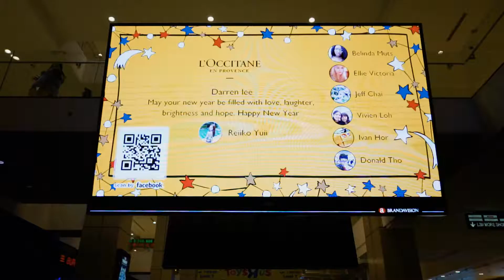Brandavision x L'Occitane - Live New Year Wishes (Connection Led)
This New Year Eve 31st Dec 2018, L'Occitane Featuring Exclusive Live New Year Wishes at Pavilion Connection, Indoor Led Screen